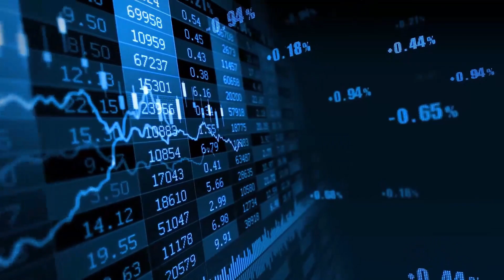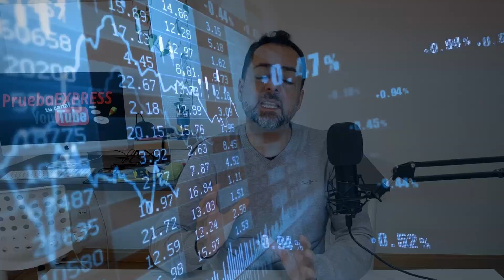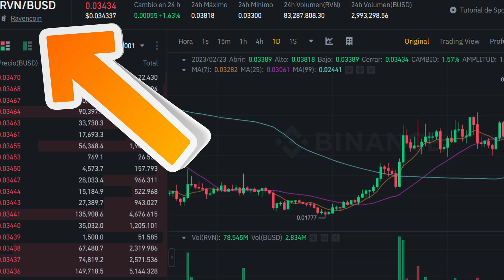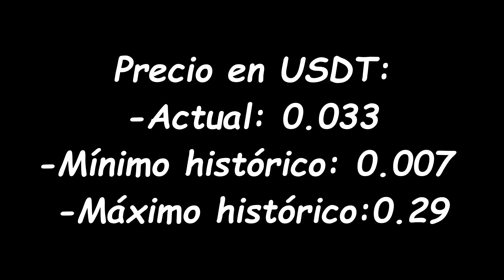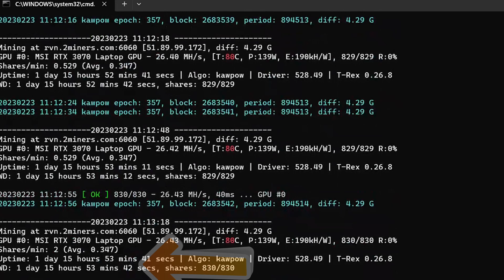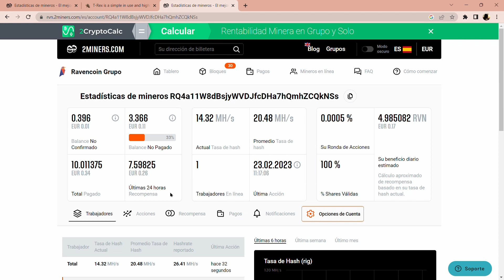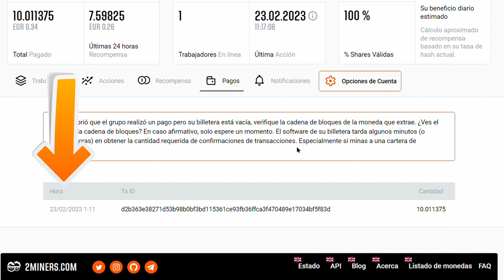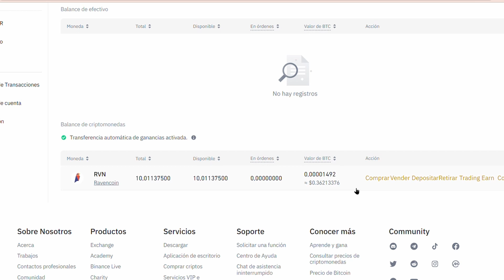Minar Ravencoin con vuestro PC. Prueba real.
¿Cuánto se gana minando Ravencoins?
Hemos estado minando con nuestro ordenador y os enseñamos cuanto dinero hemos ganado.
Para minar hemos usado la Pool de minería 2 miners, el programa para minar T-rex Miner y la billetera de Binance.

Capítulos:
0:00 Intro.
1:00 Características de nuestro ordenador.
4:12 ¿Qué se necesita para minar con tu PC?
5:02 Página de resultado.
6:37 Pago recibido en Binance.
7:22 Opinión personal.